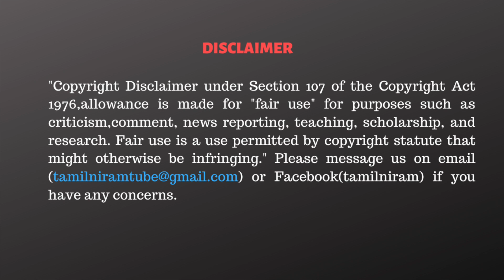சசிகலா செய்த தவறு EPS-ஐ CM ஆக்கியது - கலை ( பத்திரிகையாளர்)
CAST:
Script                 - Tamilniram Team
Cameraman      -  Subramaniyan
Editor                  - G K Vignesh